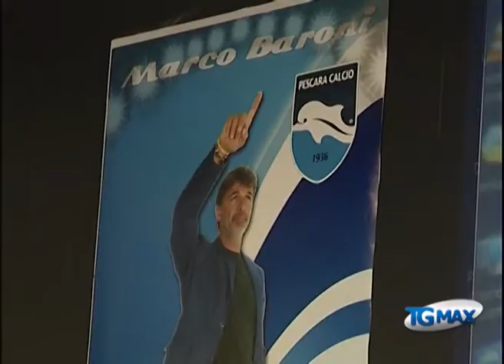Pescara, Baroni si presenta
Lanciano, servizio Tgmax 7 luglio 2014. Serie B: Marco Baroni si è presentato oggi in conferenza stampa inaugurando il nuovo corso biancoazzurro.
"Abbiamo bisogno di gente con la pancia vuota", dice msiter Baroni. Da oggi il ritiro a Pizzoferrato (Chieti) fino al 16 luglio.